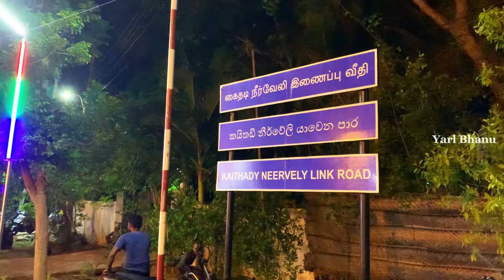வானவேடிக்கை முழங்க மயிலாட்டம் கரகாட்டத்துடன் கைலாயவாகனத்தில் முருகனின் பிரமாண்ட பவனி